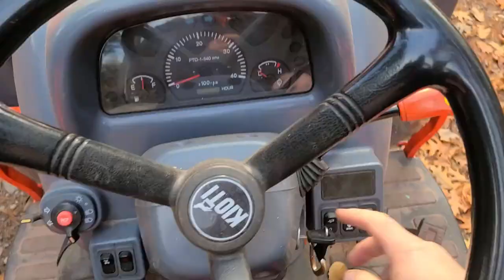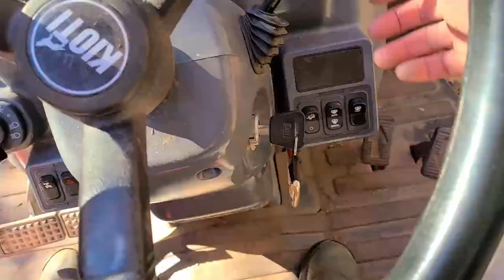Bush hog, Partridge, and Buffalo at the off-grid cabin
Winter is coming to the cabin. Time to get those last tractor chores done  before I put the chains on. Of course you gotta fire up the grill at the end of the day. Uh-yeah...the way life should be.